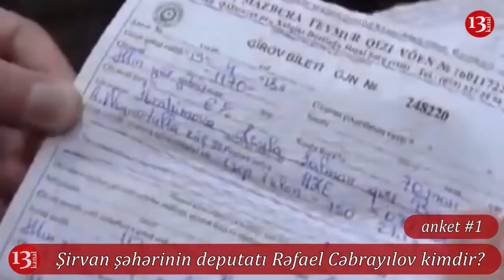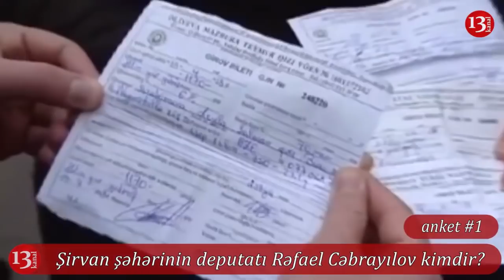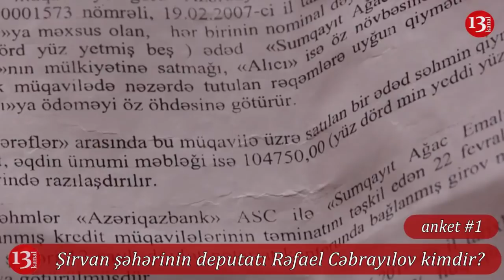Deputatlıq mandatını rüşvətlə alan Rəfael Cəbrayılov kimdir?-ARAŞDIRMA